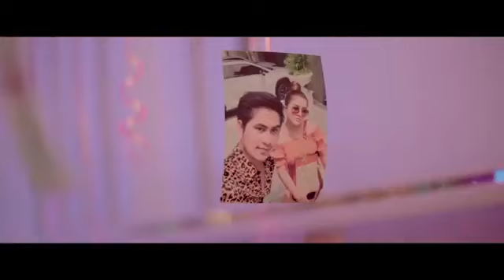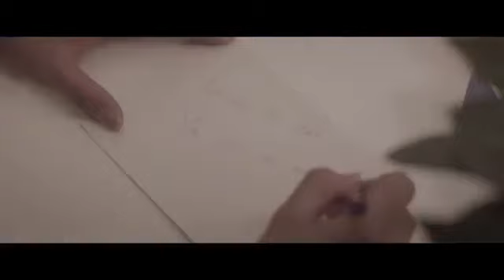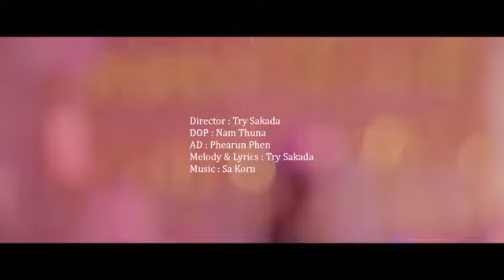សួរមួយមើល Uឯងស្រលាញ់ me ត្រង់ណា?🌹❤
Title : បេះដូង - សួស វីសា & Tommy
Credit : Sakada Music